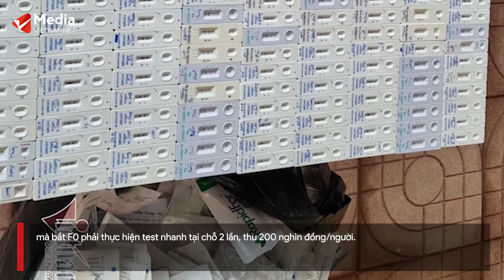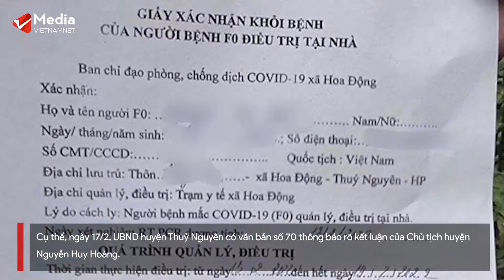Huyện nghiêm cấm, trạm y tế ở Hải Phòng vẫn đòi tiền xét nghiệm F0 | Vietnamnet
Nhiều ngày qua, tại các trạm y tế xã của huyện Thuỷ Nguyên, TP Hải Phòng vẫn còn tình trạng cán bộ y tế thu tiền của các F1, F0 khi đến xét nghiệm.

Báo VietNamNet ngày 17/2 có bài phản ánh về tình trạng Trạm y tế xã Tân Liên, huyện Vĩnh Bảo, TP Hải Phòng không chấp nhận kết quả PCR của cơ sở y tế khác mà bắt F0 phải thực hiện test nhanh tại chỗ 2 lần, thu 200 nghìn đồng/người.